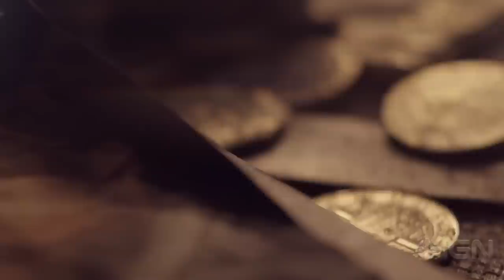Uncharted: The Nathan Drake Collection - Announcement Trailer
Nathan Drake's first three adventures are coming to PS4, remastered in full 1080p and at 60 fps.